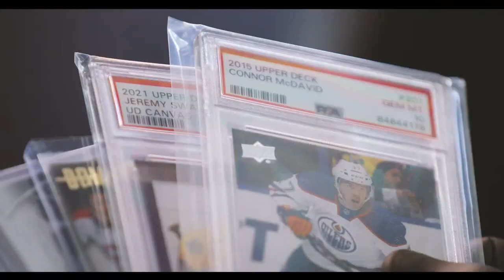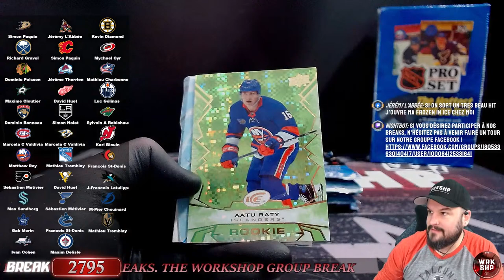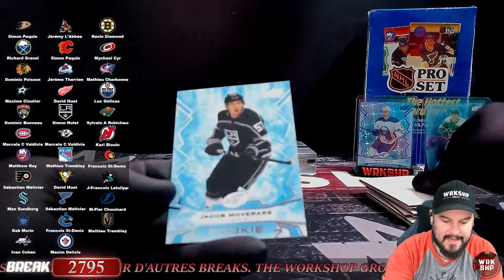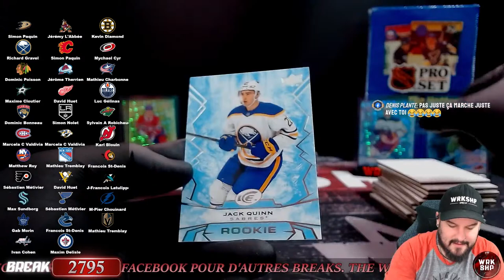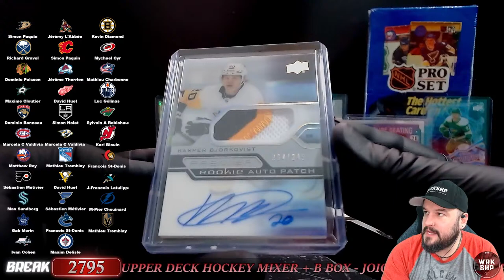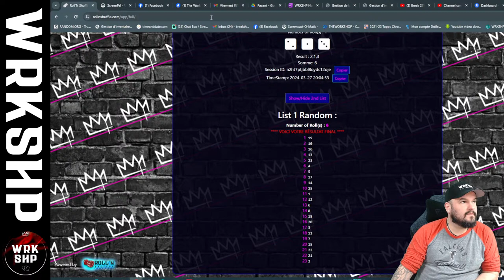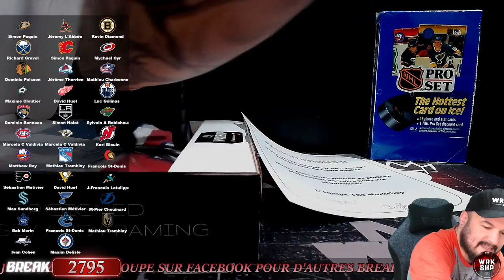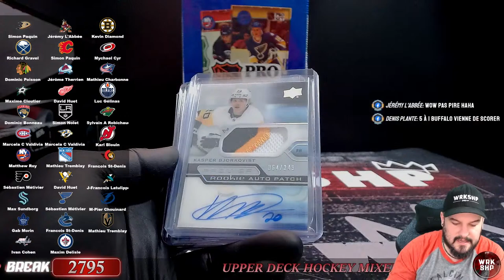Break 2795. Upper Deck Hockey Mixer + B Box. Ouf...!! Quel Jersey Auto...!! Wow..!!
1 x B Box
1 x 2021-22 Premier
1 x 2022-23 Ice
1 x 1990 Pro Set Series 1 (Random parmi tout le monde et shippé chez le gagnant)

Link:

 • Stylish Technology by Infraction, Odd...